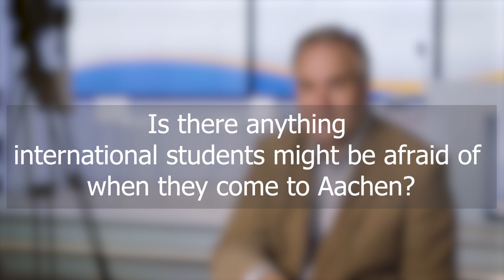How international students make the most of their stay in Aachen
Aachen is international, open-minded and the most western city in Germany – this is where more than 2,000 years of history meet 60,000 students. Every year we are delighted to welcome many international students to RWTH International Academy.

Check out the statements of our lecturers about how to make the most of your stay in Aachen!